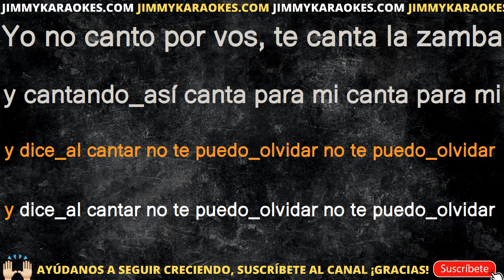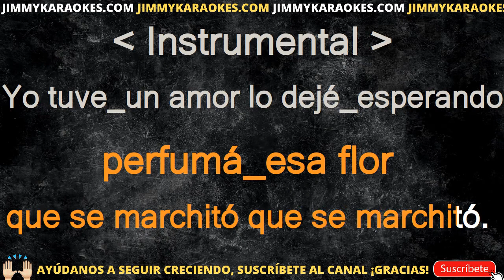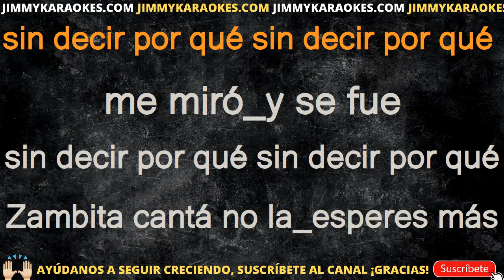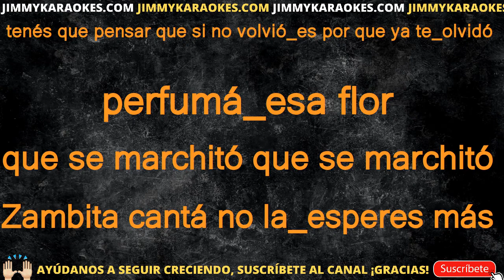zamba por vos karaoke